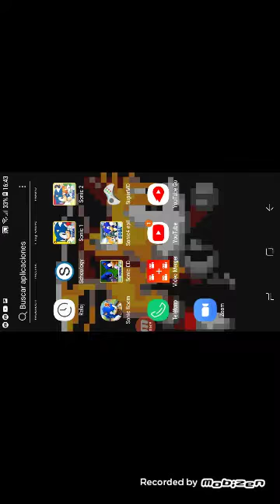Hidden Palace Zone Gameplay